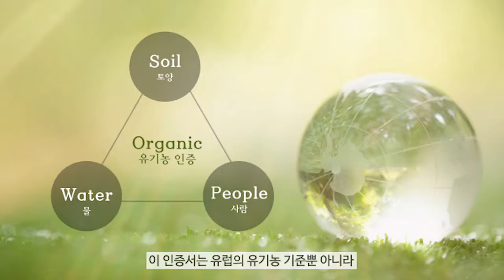AMOMA natural care Organic Herb Certificate